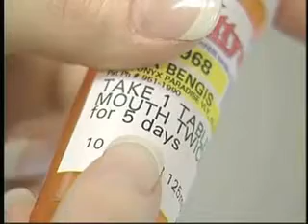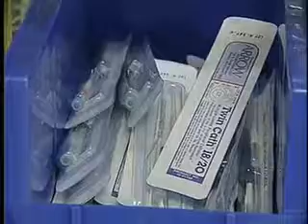Pharmacology Video: Pharmacist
Turley, Susan (2016). Understanding Pharmacology for Health Professionals (5th ed.)